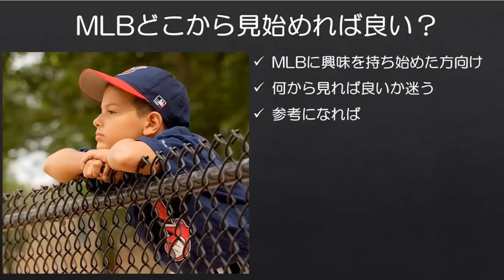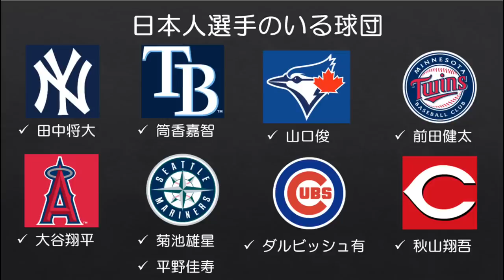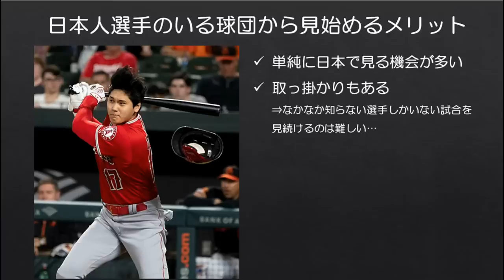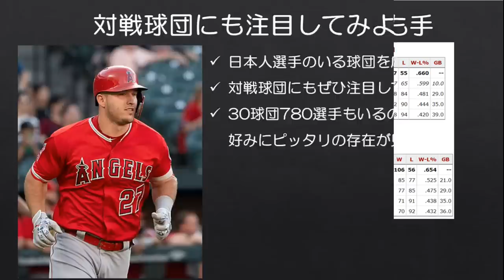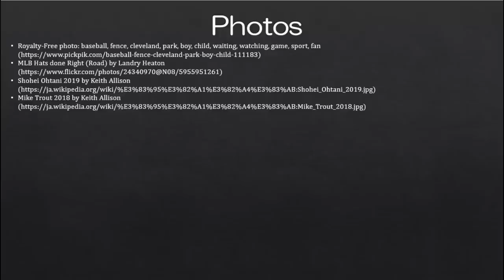【はじめてのMLB】どの球団から見始めれば良いの？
MLB初心者向けの企画。
特定球団のファンになる前提で作ってしまいましたが、特に贔屓を作らずにMLB全体を楽しむのも良いとは思います。

マリナーズファンが増えることを願っています（投稿者特権）。既にMLBファンの皆さんも好きな球団のアピールをコメント欄にお忘れなく。

■次回
【はじめてのMLB】なんでこんなに移籍が多いの？